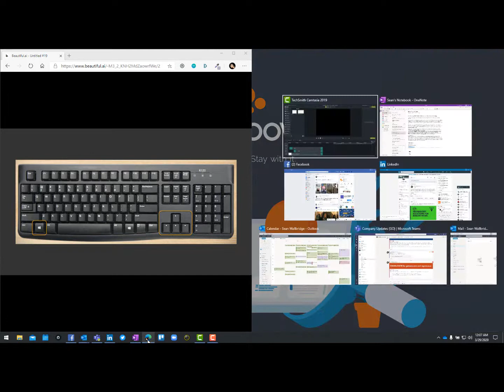Regroove Tipsicle - Windows and the Arrows Keys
Today's Tipsicle is one of the most common tips I share, all the time. Using the "Windows Key" and the "arrow keys" to carve your windows up and move them around to maximise use of your screens.